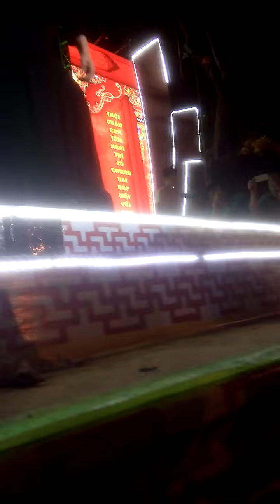Chờ Người-Phi Nhung tại Chùa Mẫn Xá Bắc Ninh 6/4/2017